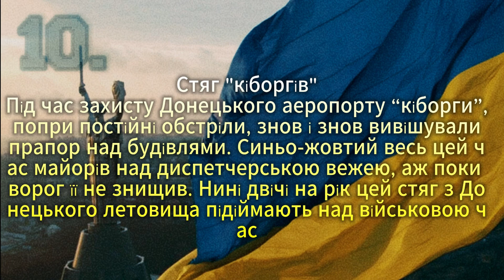День Державного Прапору